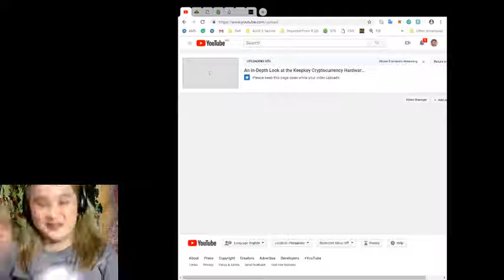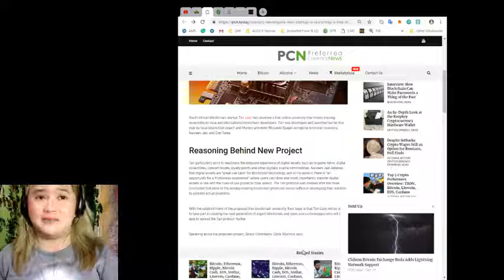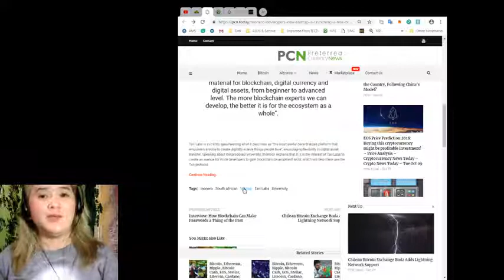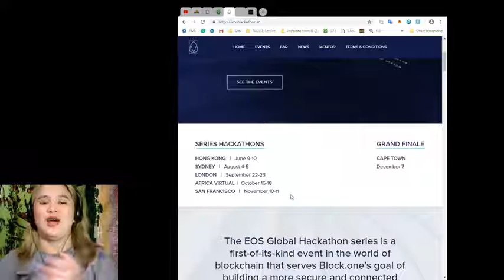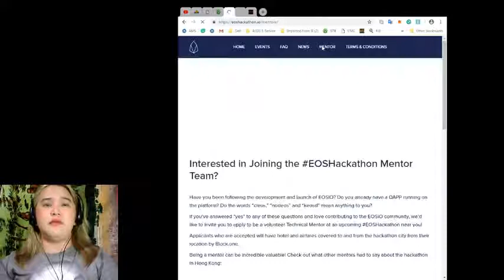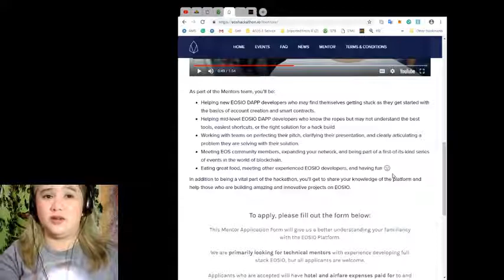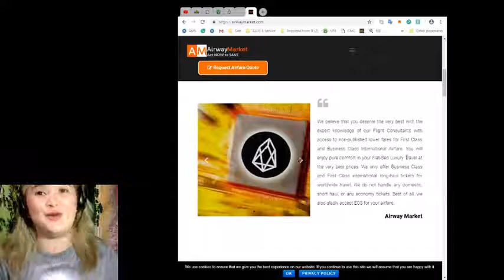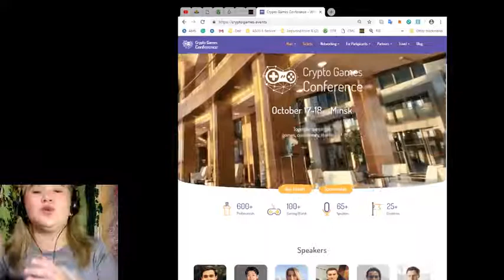Monero Developer’s New Startup is Launching a Free Blockchain University